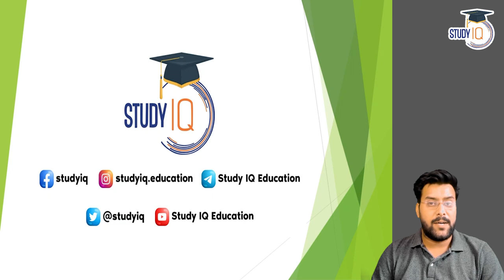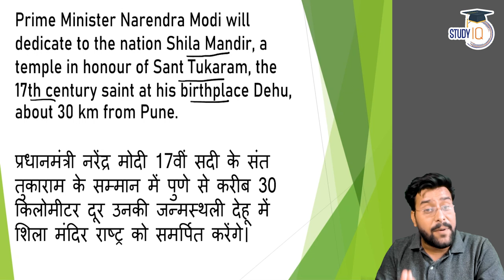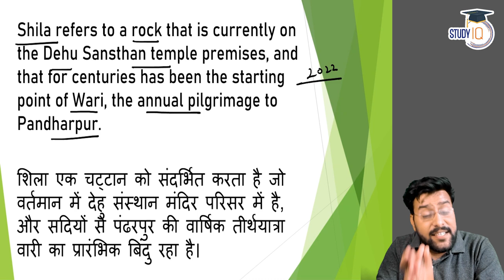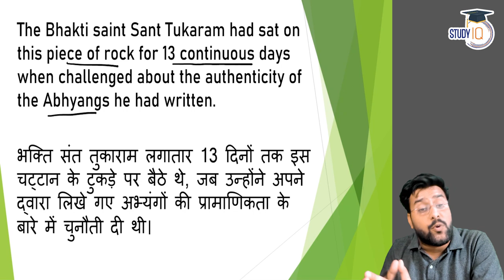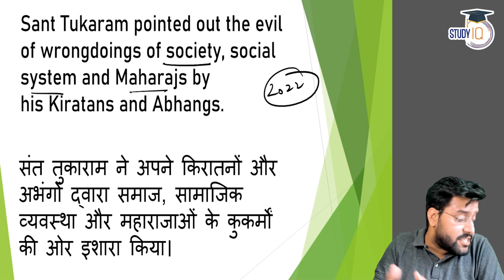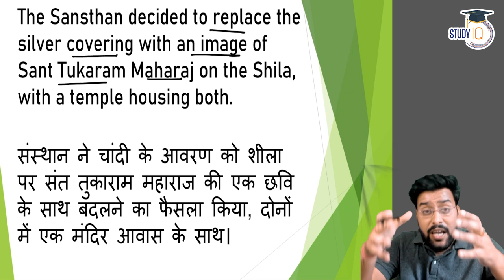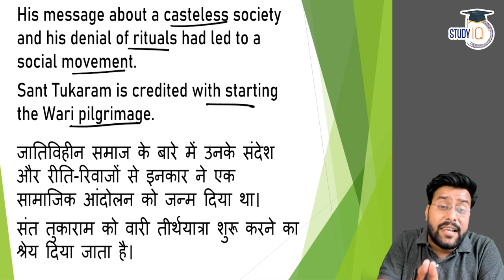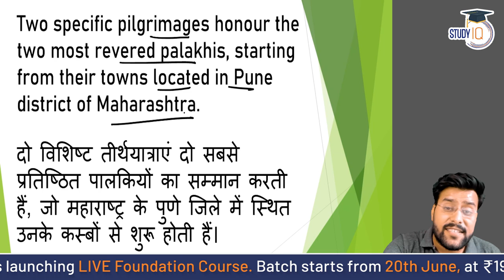PM Modi to inaugurate Sant Tukaram Shila Mandir in Pune | Know all about | Maharastra PSC